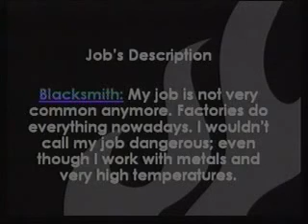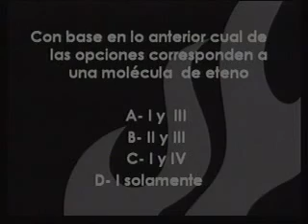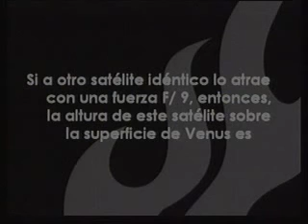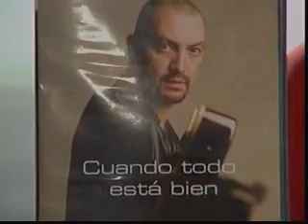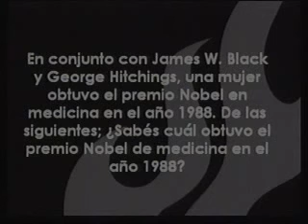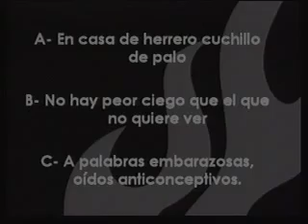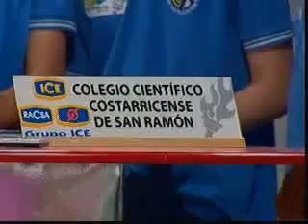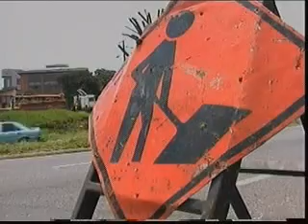Final Programa Antorcha 2008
Video de la final de programa Antorcha grabado en el año 2008, entre el Colegio científico Costarricense de Pérez Zeledón, el Colegio Científico de Alajuela, el Liceo Experimental Bilingüe de Naranjo y el Colegio Científico Costarricense de San Ramón